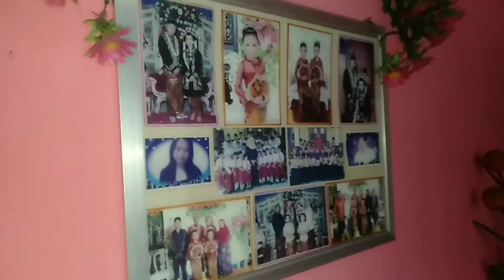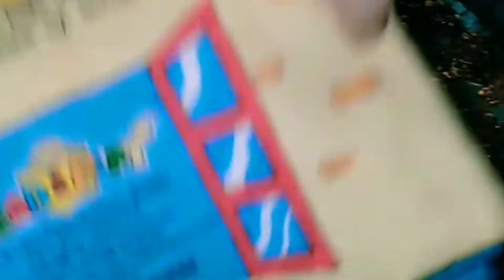KOLEKSI DI RUMAH KU !!! APA SAJA YA ?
Brainly     : tasyanauraf14
Terimakasih 🙏🙏🙏